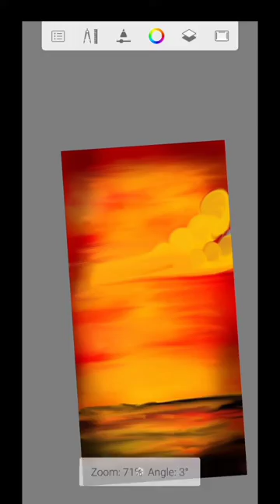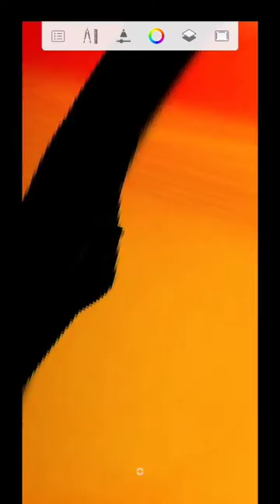simple fineart painting art ashish kumar rana barhi